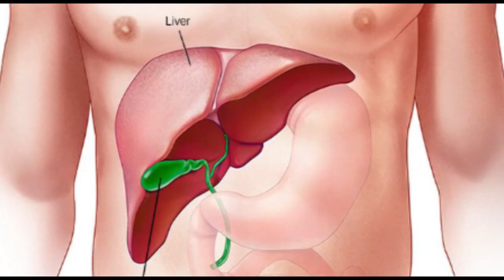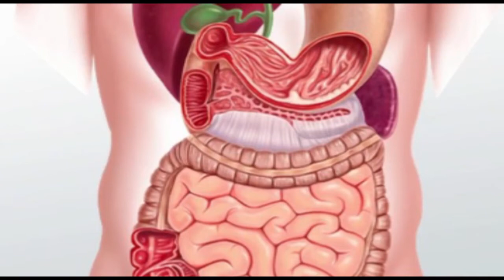लिवर की सारी गंदगी को बाहर निकाले /हर बीमारी से बचे - How to Cleanse Your Liver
आज की इस वीडियो में हम आपको बताने जा रहे है एक ऐसे घरेलु उपाय के बारे में जिसका उपयोग करके हम घर पर आसानी से अपने लिवर की सफाई कर सकते है और इसके सेवन से लिवर के सभी रोग भी खत्म हो जाते है।

liver saaf karne ke upay,livar ki bimari,livar ki problam,liver kharab hone ke lakshan,liver cleanse,liver ka ilaj,liver ko thik karne ke upay,liver ki safai,liver ki garmi ka ilaj,liver ki sujan ka ilaj,liver ko swasth rakhne ke upay,liver kamjor hone ke lakshan,liver ki bimari,how to cleanse liver naturally,liver cleanse juice,liver detox,liver ko strong kaise banaye,liver ko majboot kaise kare,liver ko thik karne ki dawa,fatty liver treatment